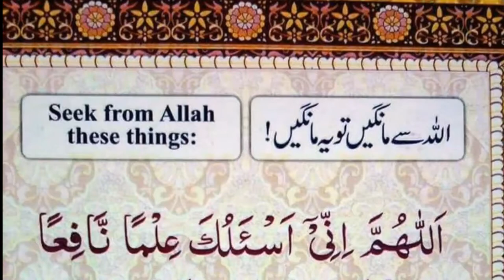Allah sy mangi tu ye Mangi | Most powerful dua in urdu and English translations